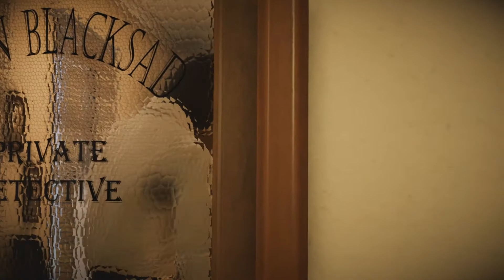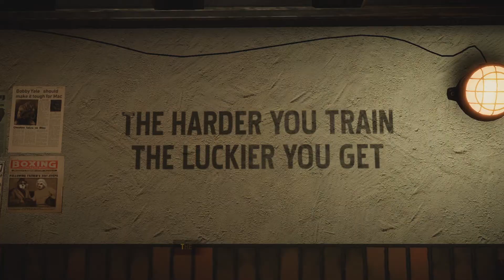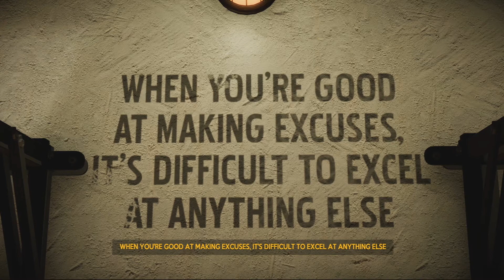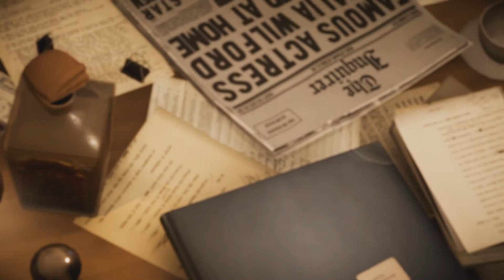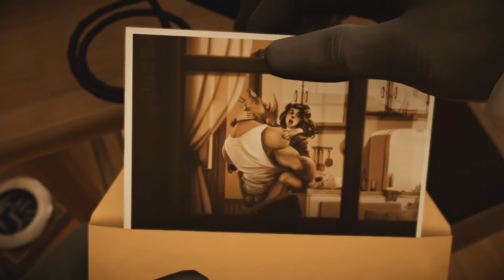I Just Need A Clue.... - Blacksad Episode 1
Starting up a new series on the channel, let me know what you think.
Remember kids, don't do m*th!